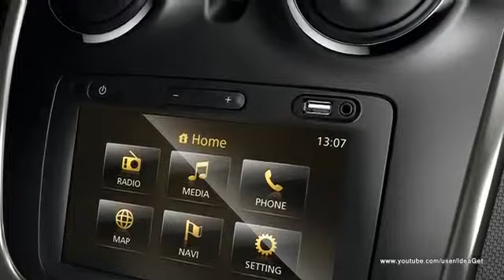New 2014 Dacia Logan MCV